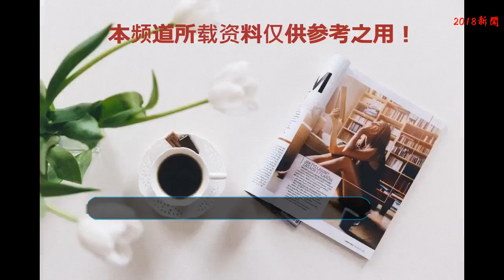同是超女冠軍，有的成國際明星，有的窮到開出租，她變臉到認不出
這兩天女刊五大雜之一的世界時裝之苑舉辦了盛典活動，邀請了許多圈內明星到場。除此之外，雜志中國版的主編坐在C位和當晚其中幾位女星拍了一張合影。能進入這張合影，至少說明是得到了時尚圈肯定的，這其中包括影視圈小花旦：angelababy、楊冪、倪妮、唐嫣以及白百何，模特出身的劉雯、張梓琳，以及歌手出身的李宇春、宋茜。李宇春是這群人中唯一一個通過選秀出道的女星，而且緊挨著雜志主編，地位可見一斑。
    李宇春如今在娛樂圈的地位已經毋庸置疑，她甚至成為了一個時代的標簽。從一開始被黑到體無完膚，到如今影視、樂壇雙棲發展，手握多個國際大牌代言，李宇春出道13年憑借自己的努力證明了自己，也讓曾經的黑粉都閉了嘴。不過，同樣作為超女（有兩屆改過名字叫《快樂女聲》）冠軍，其他人的處境卻大相徑庭。
    李宇春短發中性的打扮一度帶動了一股熱潮，06年的冠軍尚文捷以及11年的冠軍段林希參加比賽的時候都是這種風格。如今，尚雯婕在經歷了一度靠“雷人”造型博眼球之后，憑借自己還算不錯的商業頭腦簽約信任當起了老板，也算是找到自己的立足點。
    而段林希的發展則糟糕許多，短暫紅了一陣之后，因為唱功并不突出加上娛樂圈更新迭代，在超女比賽技術后迅速銷聲匿跡下去，她自己上《奇葩大會》的時候曾爆料，自己有轉戰過微商也開過娛樂公司，但都失敗告終，落魄的時候甚至去開出租車維生。
    除了這些中性風的冠軍們，其余的幾屆的冠軍一個個發展也并不順暢，她們更多是深陷整容變臉風波。首屆的超女冠軍安又琪，當年的《你好，周杰倫》其實傳唱度不錯，她在當時風格也算有辨識度的。不過05年超女實在太火爆，她這個往屆冠軍迅速flop，一度大家以為她銷聲匿跡是被雪藏了，后來她自己接受采訪說只是去韓國培訓了幾個月，本來打算去打造新專輯，最后因為不可抗力因素專輯也沒發成。
    雖然專輯沒有發成功，安又琪的臉卻發生了明顯的變化。如今，從她自己在社交平臺發出的照片來看，整個人明顯有些笑容僵硬，要不是她自己發出，怕是很多人認不出這是昔日的安又琪吧。
    另一位冠軍江映蓉，當年憑借著唱跳俱佳脫穎而出，一度應該是想走歐美范像碧昂斯看齊的。奈何市場受眾不同，自己的實力也撐不起那么大的野心，后來為了順應所謂的“大眾審美”，江映蓉也悄悄地變了臉。
    如今，江映蓉的照片經常撞臉angelababy，無論是自拍還是第三人角度拍出的照片都是如此，這種撞臉相似度真的很難用減肥瘦身、拔牙瘦臉來解釋了吧。
    到了2016年，《超級女聲》變成了網絡綜藝，冠軍的名字是“圈住那個9”，定義的標簽是“二次元歌姬”、“火星少女”，作為娛樂圈老阿姨，這節目小編確實一期都沒有看過，至于這位冠軍也始終沒有真正在三次元的娛樂圈有過影響力。
    看了歷屆超女冠軍，有的成國際明星，有的窮到開出租，還有的變臉到認不出，真的是同人不同命。當年你喜歡過哪一位冠軍，又覺得誰的變化最大呢？也歡迎大家在留言區評論交流喲～